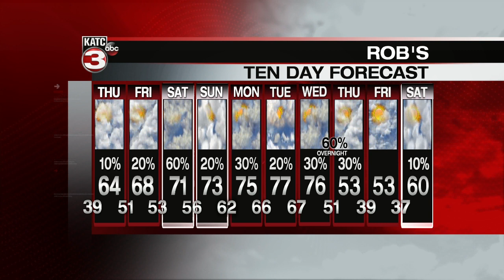Rob's weather forecast 01-30-19 6pm